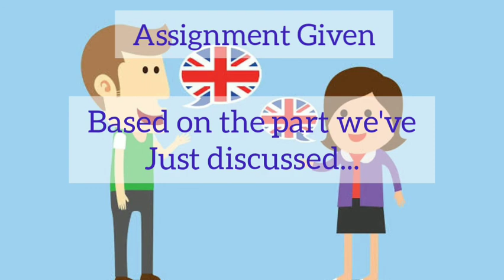Principle of letter Writing (Communication in English 3 (lecture 1))